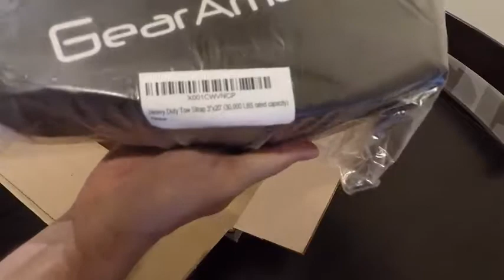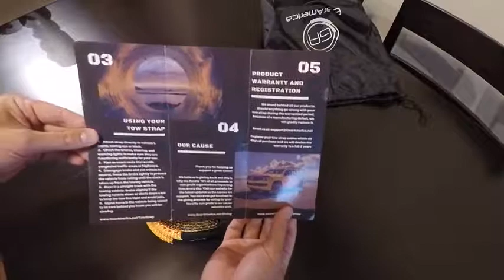GearAmerica Tow Strap | Off-Road Towing and Recovery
Product description:
Size:3"x20'+3"x8' bundle  |  Color:Orange
NEED TO PULL A TRUCK OUT OF A DITCH or TOW THAT BIG TREE TRUNK off your property? - Our Heavy-Duty Tow Strap can handle any job you may throw at it. Ideal for towing your Pickup, SUV, Jeep, Boat, Trailer, ATV or Snowmobile.
NEVER GET STRANDED AGAIN, On or Off Road, our Premium GearAmerica Tow Strap will be your safety net. For peace of mind - always keep it in your vehicle along with other road essentials.
STORE ALL YOUR TOWING SUPPLIES IN ONE PLACE - we have included as a Bonus our large and durable GearAmerica draw-string bag, so you can store all your towing supplies in one convenient place.
OPTIMAL 20 FEET LENGTH ensures a safe distance between the two vehicles while its Bright Orange color offers higher visibility even in low light conditions.
MORE DURABLE and UV RESISTANT than nylon or polypro. A less than 7% stretch under full load provides a Safer and More Controlled pull.
A MUST HAVE for any 4x4 overland adventure - Safer and More Convenient than towing with rope or chain
100% MONEY BACK GUARANTEE - all GearAmerica Tow Straps are backed by our 100% Guarantee that you will be Fully Satisfied with your product or your money back.